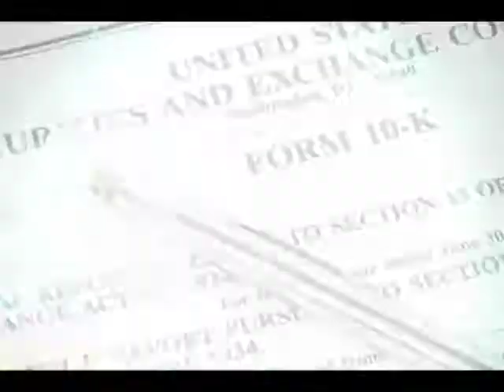GOV MINUTES EARLY MAY 2013 LEPORE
Annual Meeting Season 2013
Darla Stuckey, SVP, Society of Corporate Secretaries
Matt Lepore, Corporate Secretary and Chief Governance Counsel, Pfizer